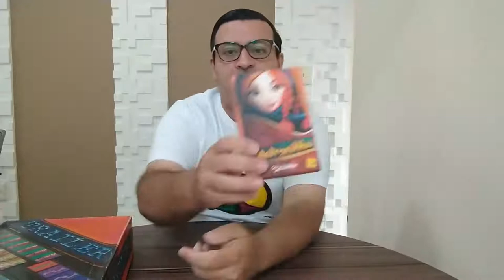ANTUNES JOGA 21 TRAILER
Um jogo divertido sobre cinema. Se você viveu os anos 80 e 90, é diversão garantida para quem gosta de desafios. Hoje eu faço o review do Jogo TRAILER da Grow. Bora jogar com o Antunes?